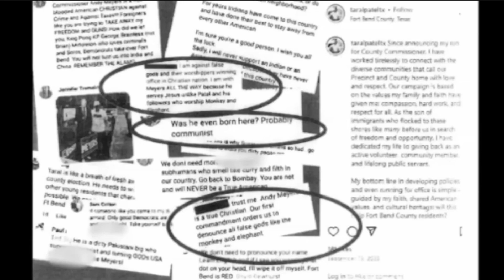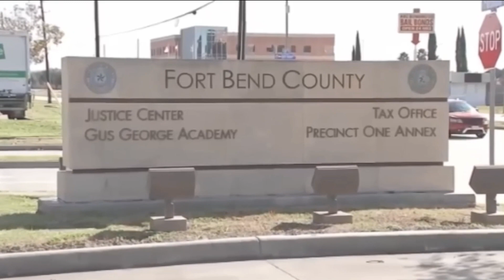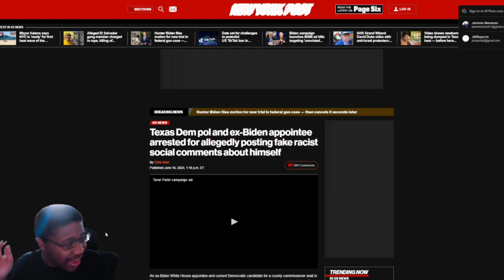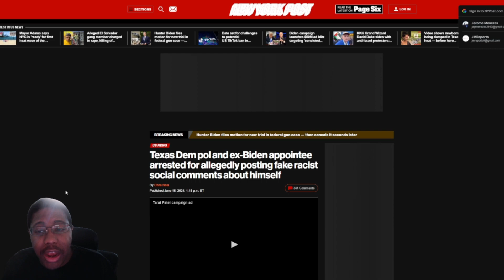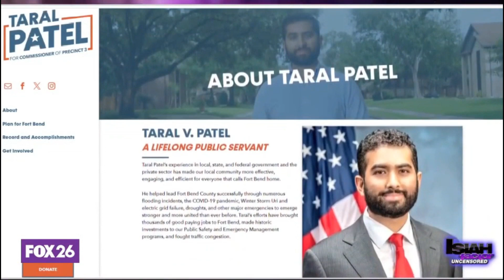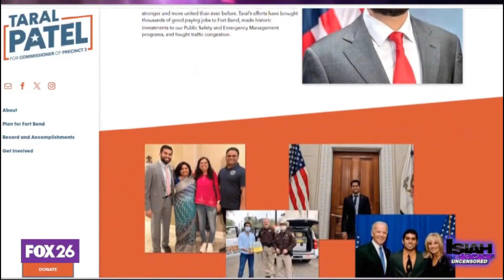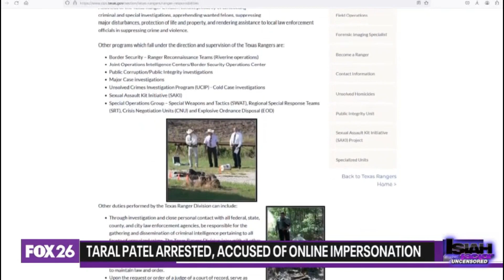Democrat FAKES racist messages to himself in an attempt to win the election Texas Rangers ARREST him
Ex biden appointee Taral Patel fakes racist messages to himself. In order  for him to win the election only to get arrested by the Texas Rangers. Faces up to 10 years in prison.

Article:
Texas Dem pol and ex-Biden appointee arrested for allegedly posting fake racist social comments about himself